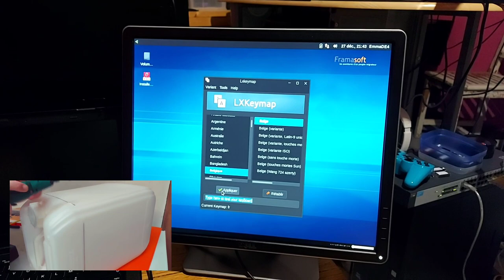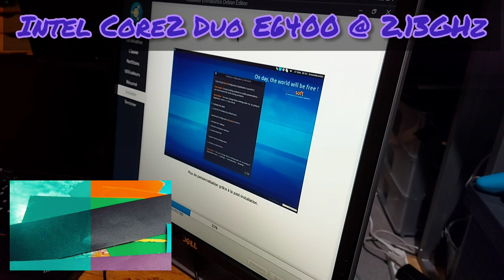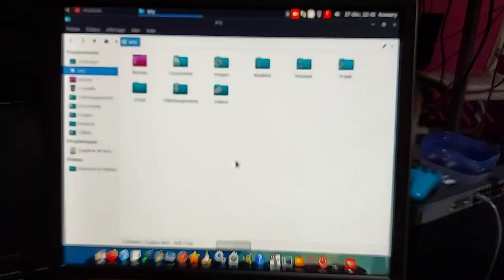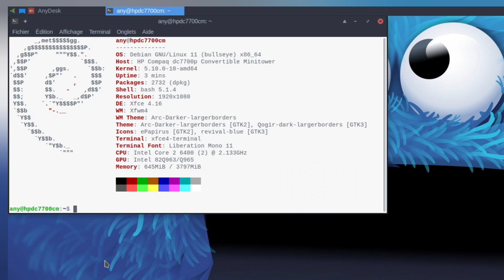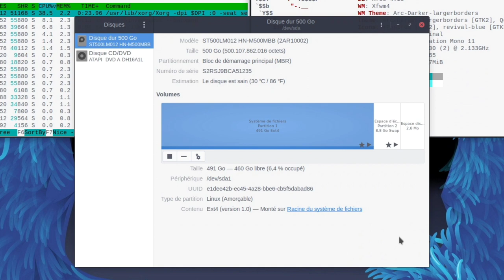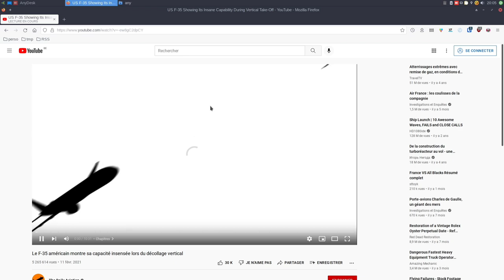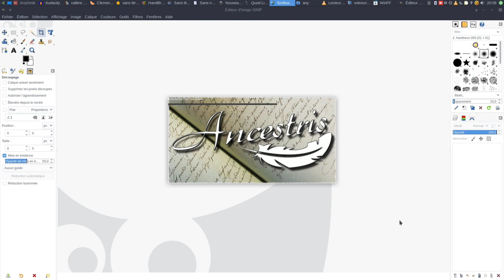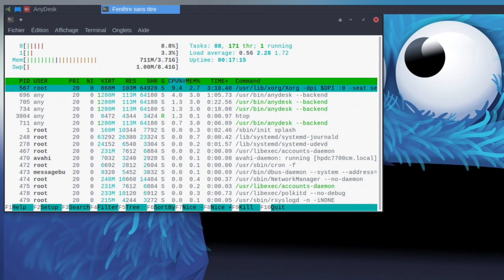Le jerry Blabla Linux reçoit son cadeau de fin d'année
Merci, et à bientôt ailleurs 🤙

TIMELINE
00:00 Go
00:09 Le jerry
09:00 Le (cadeau) système du jerry